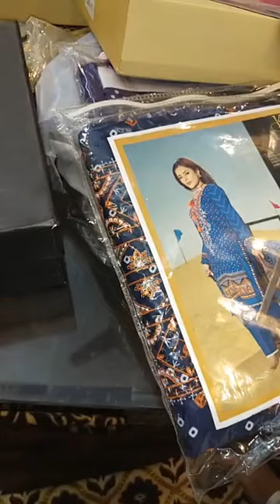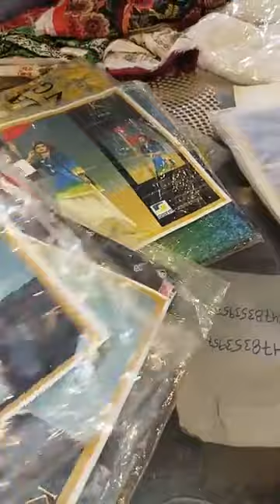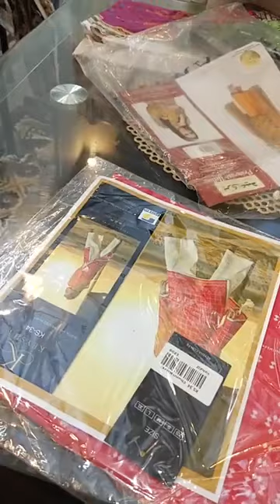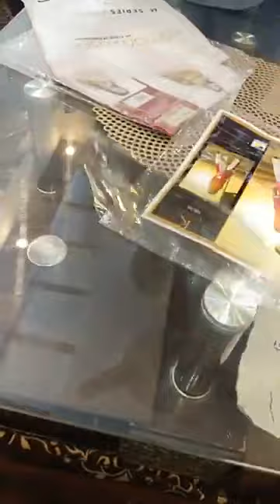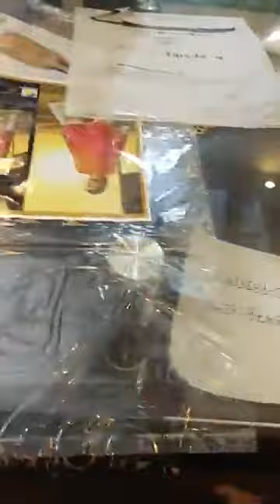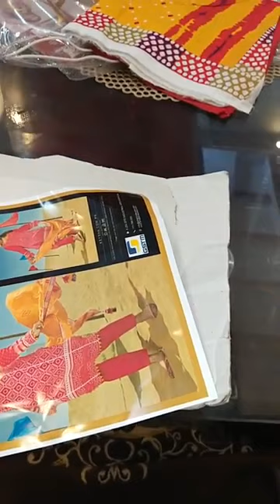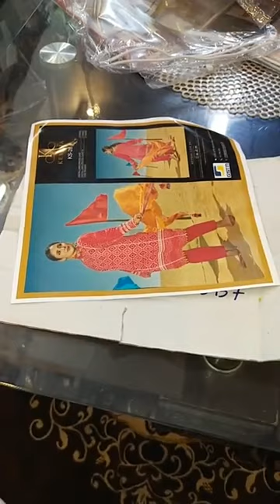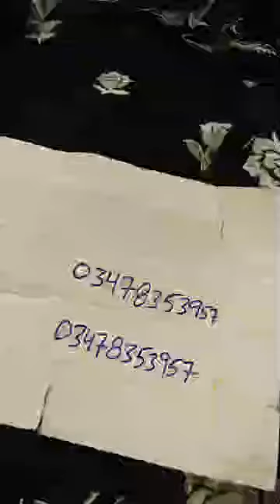newarrival partyware charizma johra sanasafinaz aghanoor crimson lawn karandi khaddar sd